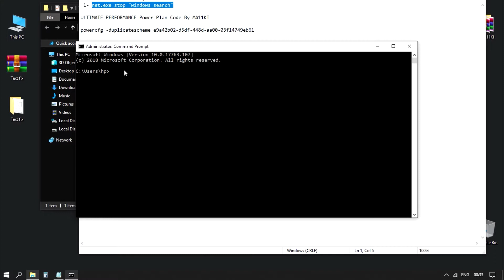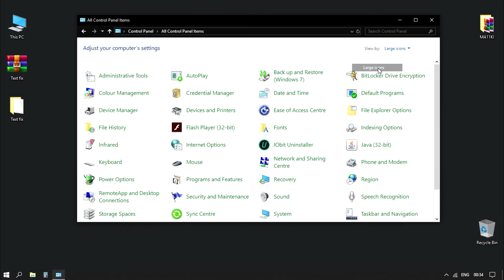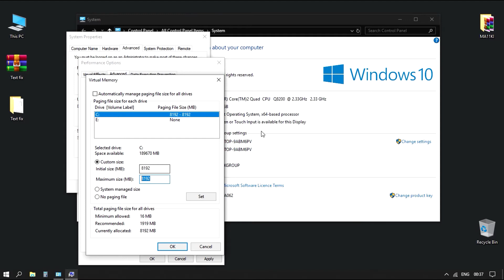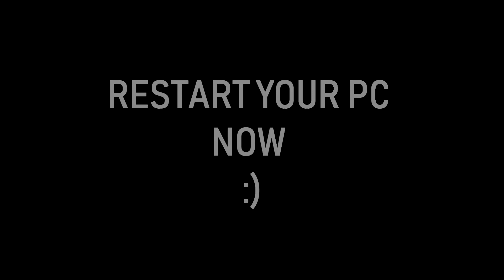🔧Hard Disk :How To Fix 100% Disk Usage On Windows 10✔️ | Fix High Disk Usage In 2021! Update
Fix High Disk Usage In Windows 10 After 2020 Update✔️

 1- losteve-frozen-copyright-free-music
2-alive-liqwyd-no-copyright-music